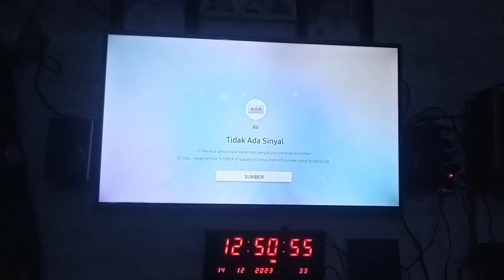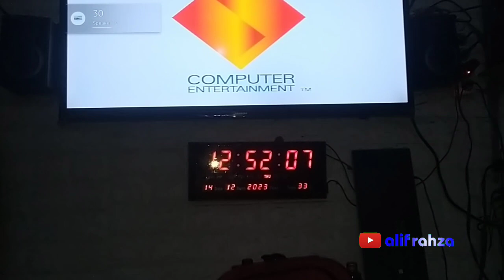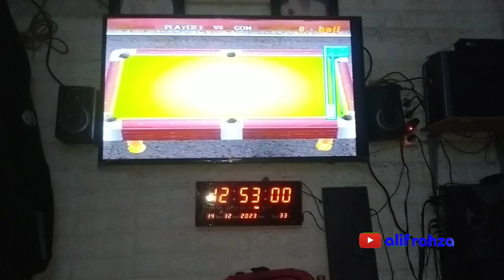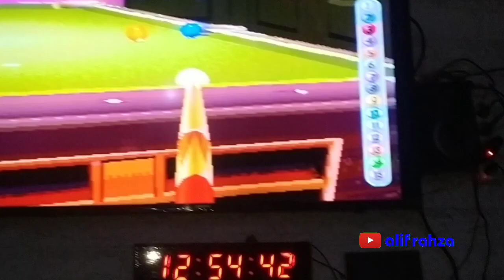Main Game PS1 : American Pool